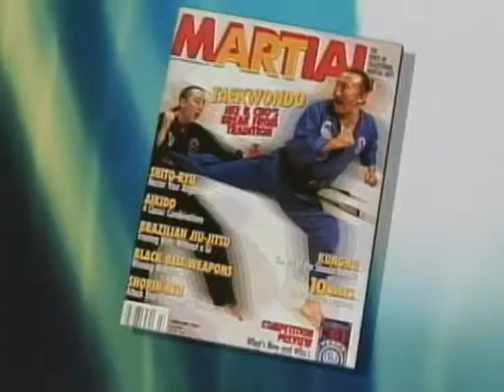Gary Pitts Ninja Movie Trailer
KARATESCENE with GARY PITTS presents "NINJA" movie produced by Issac Florentine.
Featuring Sensei Fumio Demura, Lauro Chartland and Michael J. White.
Watch the action at the 39th annual Genbu-kai Tournament in Costa Mesa, California.